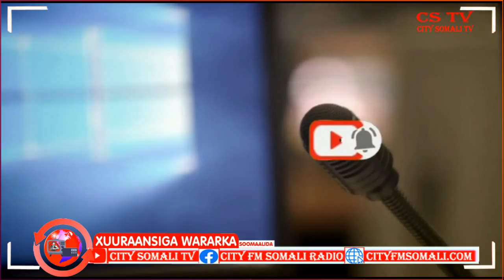Madaxweynaha Dowlada Hirshabelle oo Jowhar ka furay Kalfadhiga labaad ee Baarlamaanka Hirshabelle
Madaxweynaha Dowlada Hirshabelle oo Jowhar ka furay Kalfadhiga labaad ee Baarlamaanka Hirshabelle by Ragge